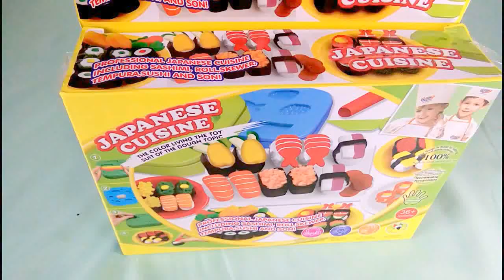Play Doh Toys Cooking Japanese Cuisine New Play Dough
lets play & make Japanese sushi